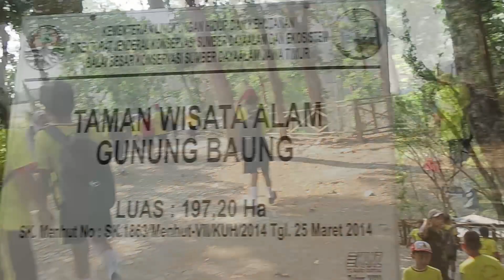SDN Cowek I Outing Class ke Gunung Baung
Kegiatan outing class siswa-siswi SDN Cowek 1, Purwodadi, Pasuruan, ke Taman Wisata Alam Gunung Baung. Mereka belajar mengenai pemanfaatan sumber daya alam yang ada di TWA. Gunung Baung pada 26 Oktober 2023.

Backsong :
1. Aksimu Jangan Hanya Semu - Afzalia A'yunina Nur

2. sinnson - kiw kiw cukurukuk feat. frechdavids